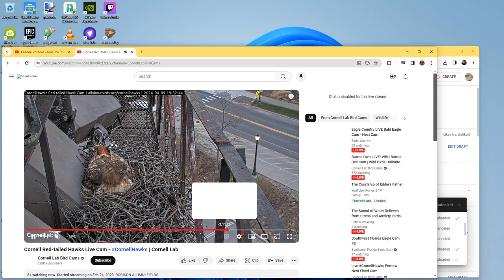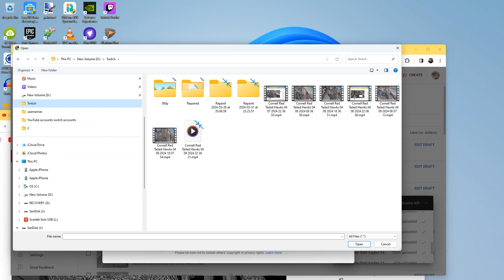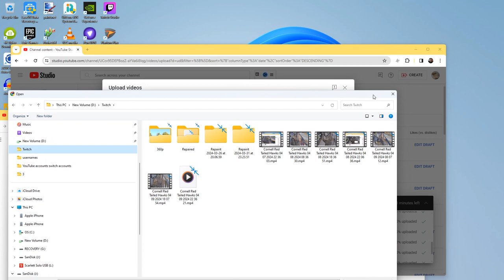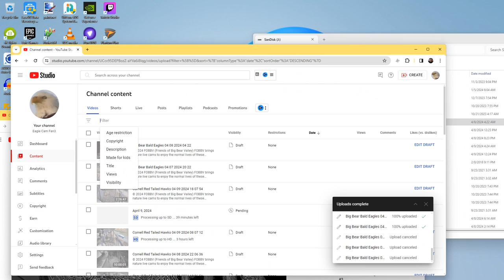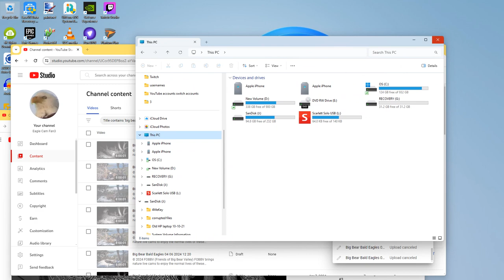Cornell Red Tailed Hawks 04/09/2024 22:36